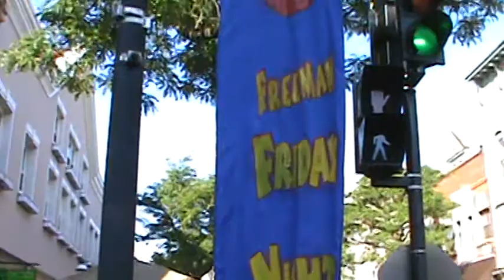Waukesha GuitarTown, Les Paul, Gibson Guitars and Friday Night Live 6/1/2012 pt. 12